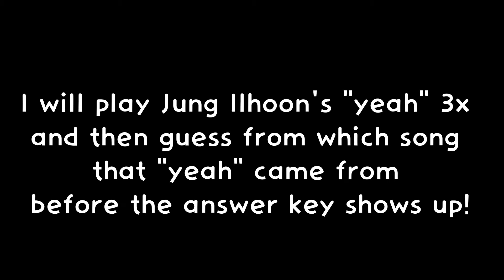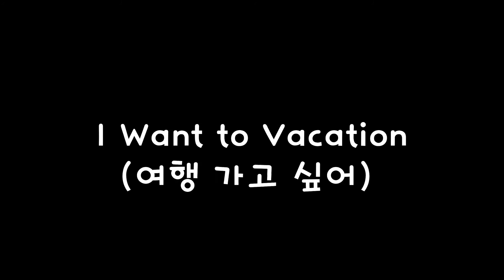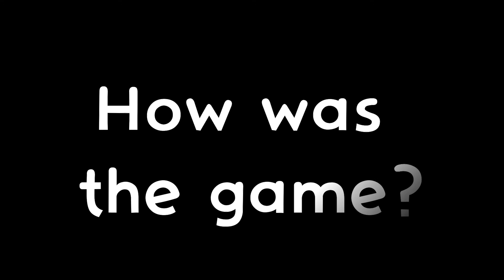Jung Ilhoon's "Yeah" Quiz